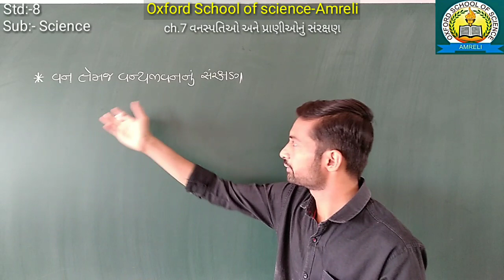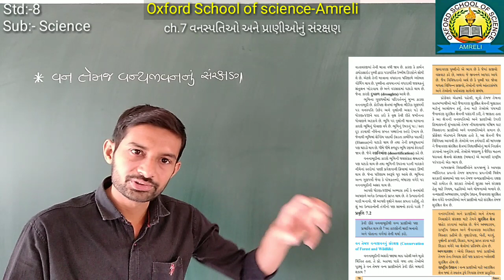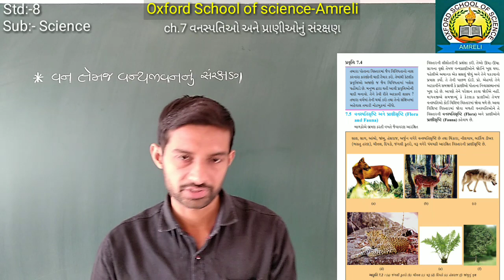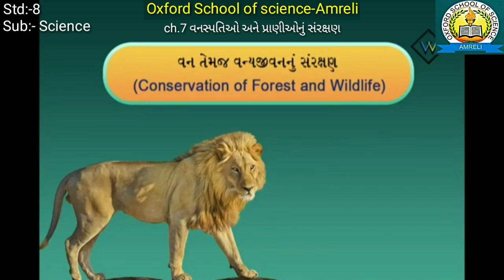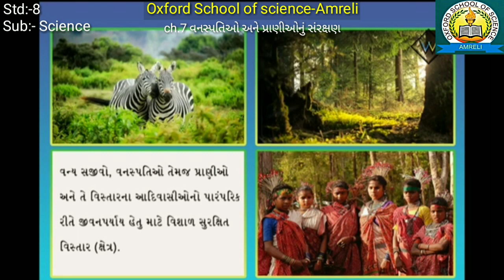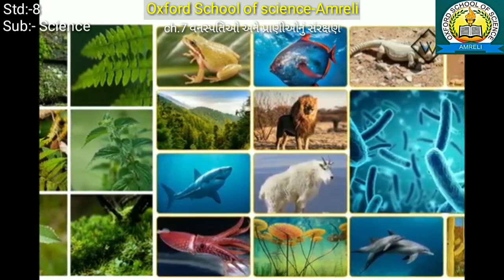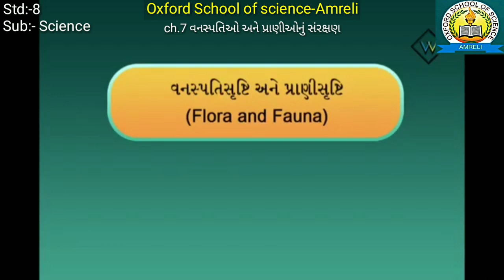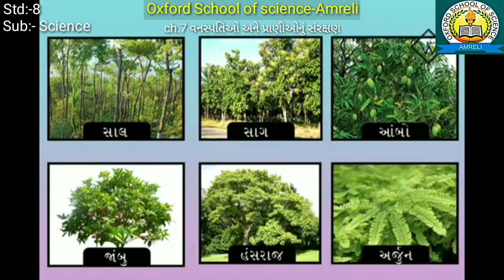Std - 8 Science [Ch-7] [part-2] [14-04]